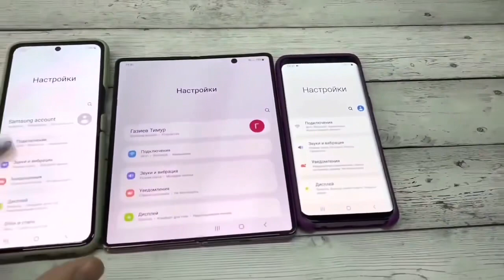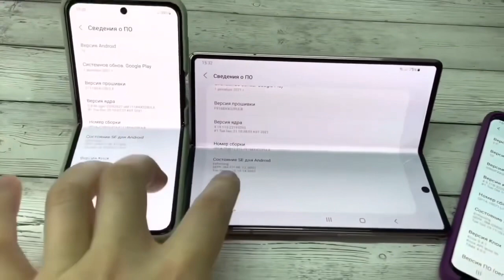Incoming Calls At The Same Time Samsung Galaxy Z Flip3 & Samsung Galaxy S9 & Samsung Galaxy Z Fold2